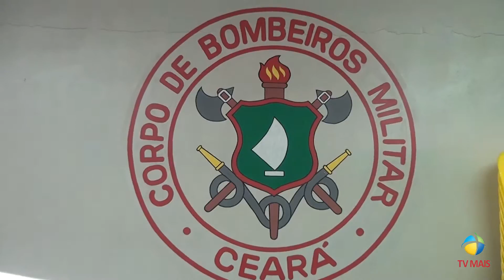Corpo de Bombeiros de Iguatu recebe 08 novos profissionais